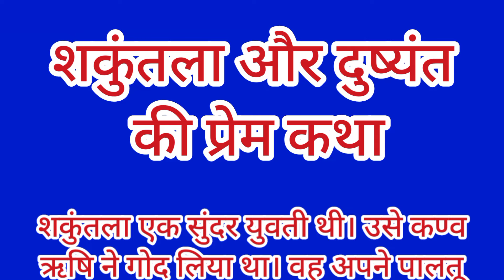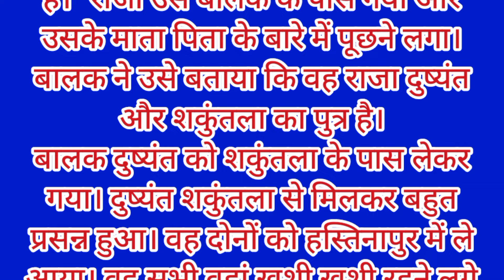शकुंतला और दुष्यंत की कहानी । Love Story of Shakuntala and Dushyant ।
शकुंतला और दुष्यंत की प्रेम कहानी का वर्णन महाभारत में मिलता है लेकिन महाकवि कालिदास ने अपने नाटक अभिज्ञान शाकुंतलम में इस कहानी को चरम सौंदर्य प्रदान किया है। इसी अभिज्ञान शाकुंतलम को आधार बनाकर South Indian Film Industry ने Shakuntalam Movie का निर्माण किया है, जिसमें मूल कहानी को दिखाया गया है। हमारी कहानी फिल्म से कहीं कहीं भिन्न है ( दृश्य वर्णन में ) क्योंकि यह कहानी पूर्ण रूप से अभिज्ञान शाकुंतलम की ही कहानी है।